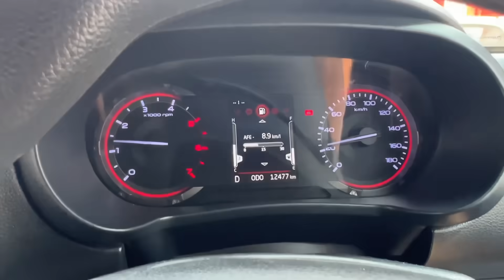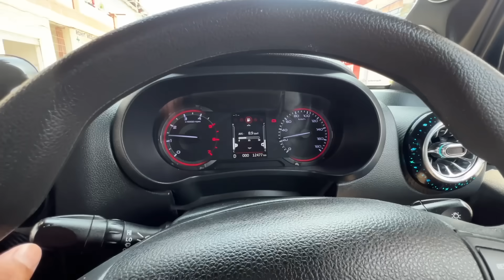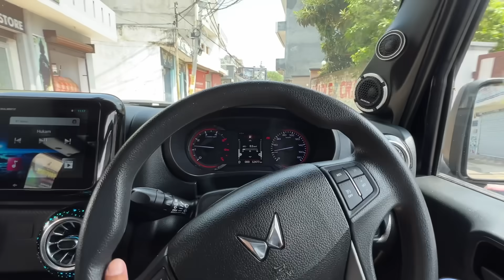Thar mhawk vs Thar 700 | Extreme mud challenge